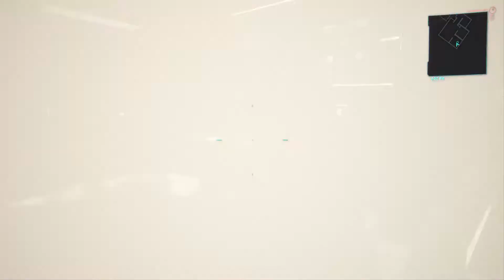Twins ke sath Boxing HINDI Commentary w/ Full Walk-through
We are Playing Cyberpunk 2077 on PC.
Feel free to do backseat gaming in the comment section!!

Cyberpunk 2077  Walk-through! Walk through and Let's Play Play-through of Cyberpunk 2077  with Live Game-play and Commentary in 1080p high definition at 60 fps in Hindi. This Cyberpunk 2077 walk-through will be completed showcasing every level, mission, boss, and story ending or will be Streamed Episodically.

Ryzen 5 2600
Zotac Gaming 2060 Super 8GB
Hyperx Fury 2X8GB 3200mhz
WD HDD 1TB
Corsair VS450w